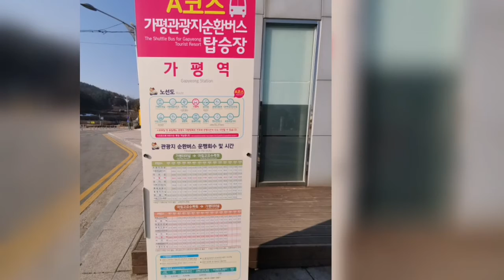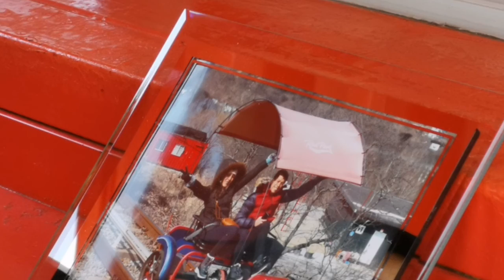Gapyeong Rail bike, South Korea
An hour of Rail bike experience with a scenic view of Gapyeong.